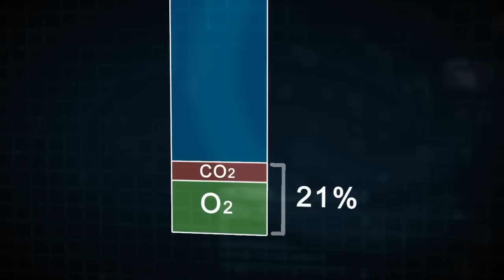CCR Aware - Safety advice and information for new and prospective CCR divers.